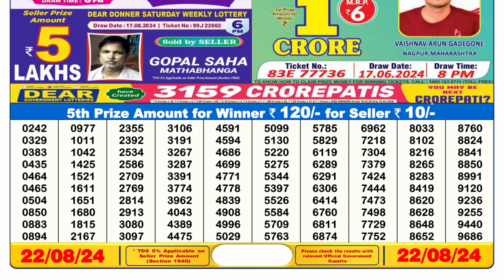Dear Lottery Sambad 6pm 22.08.24 || Dear Lottery Result